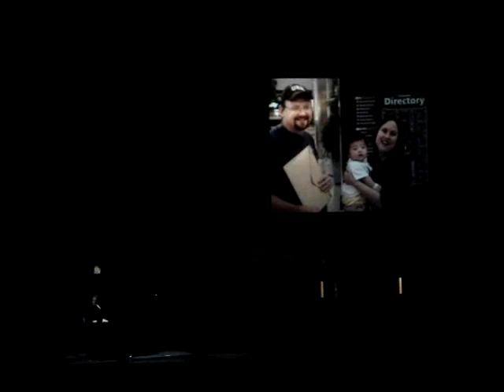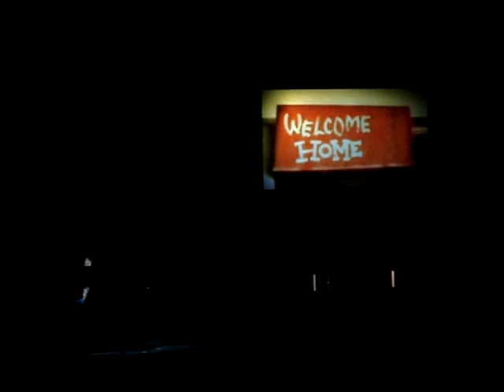When Love Takes You In - Steven Curtis Chapman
Concert was held at Overlake Christian Church in Redmond, Washington.